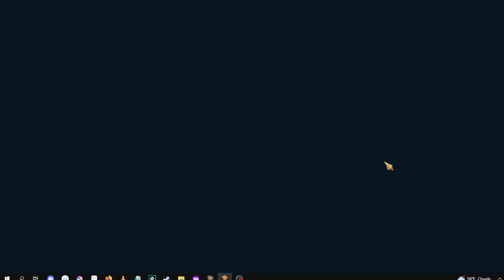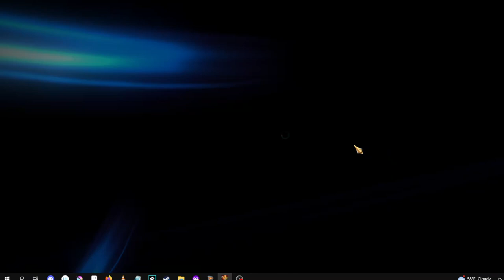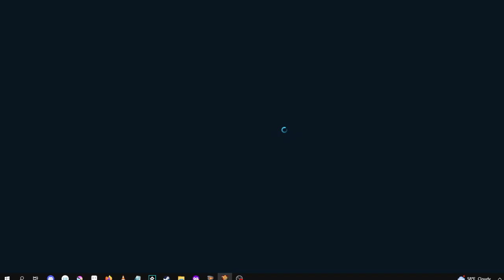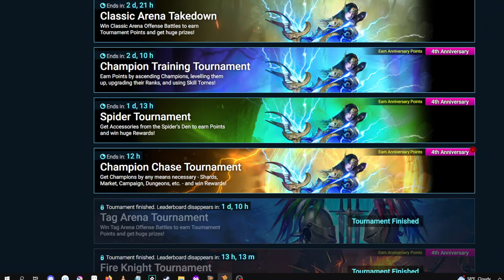Boosted Summons| Raid Shadow Legends